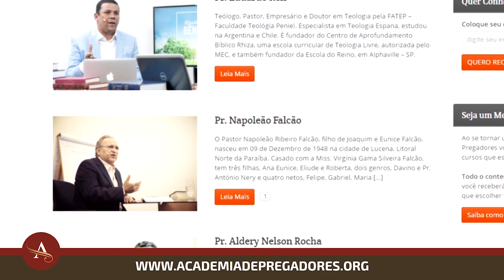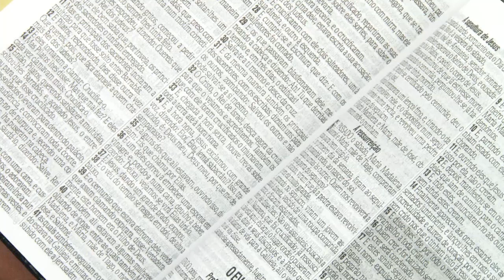Gideões 2018 | Pr. Marcos Gonçalves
Mensagem do Pastor Marcos Gonçalves no pavilhão do 36º Congresso Internacional de Missões organizado pelo Gideões Missionários da Última Hora na cidade de Camboriú/SC em abril de 2018.
Tema: A Chamada Pentecostal
▷ ESCUTE O GIDEÕES MISSIONÁRIOS
▷ FALE CONOSCO
▷ CONTRIBUA COM O GIDEÕES MISSIONÁRIOS
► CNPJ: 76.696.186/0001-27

▷ BANCO ITAÚ
▷ CAIXA FEDERAL
- Agência: 0921 | Conta Corrente: 89-4 | Op. 003
▷ BANCO BRADESCO
- Agência: 0332-8 | Conta Corrente: 17699-0
▷ BANCO SANTANDER
- Agência: 3872 | Conta Corrente: 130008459
▷ PROJETOS MISSIONÁRIOS
▷ OBRAS SOCIAIS
▷ CONGRESSO INTERNACIONAL DE MISSÕES
▷ ESTUDE NA ACADEMIA DE PREGADORES